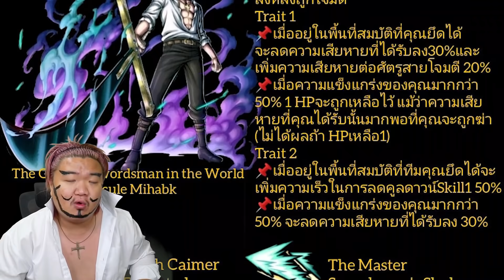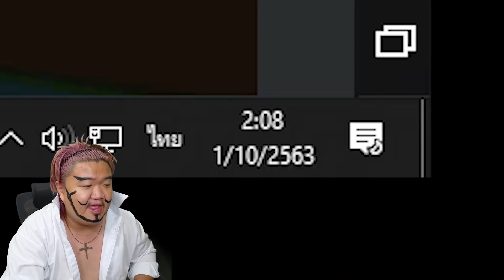มิฮอร์คอาจารย์โซโล LV100 โกงมาก - One Piece Bounty Rush 🦅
เกม One Piece Bounty Rush👒

ซื้อของได้เงิuคืu SHOPBACK 💲

⚡️My Channel Youtube แป๊ะ⚡️
🌸Paedudnam🌸